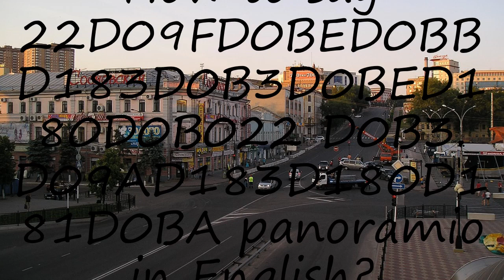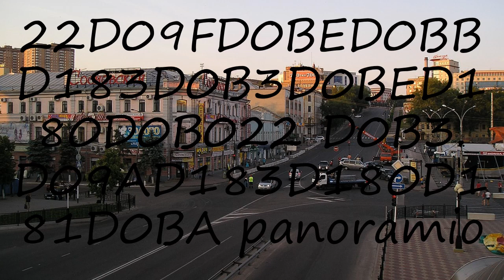How to pronounce 22D09FD0BED0BBD183D0B3D0BED180D0B022 D0B3. D09AD183D180D181D0BA panoramio in Engli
to speak in yourself 22D09FD0BED0BBD183D0B3D0BED180D0B022 D0B3. D09AD183D180D181D0BA panoramio and let us know how it done according you! :) Want to teach us how you name is pronounced? and let us know! Do you have a pet or a favorite animal? Searching for a nice baby name with meaning? How to pronounce 22D09FD0BED0BBD183D0B3D0BED180D0B022 D0B3. D09AD183D180D181D0BA panoramio in English? say 22D09FD0BED0BBD183D0B3D0BED180D0B022 D0B3. D09AD183D180D181D0BA panoramio! How to say 22D09FD0BED0BBD183D0B3D0BED180D0B022 D0B3. D09AD183D180D181D0BA panoramio. How to pronounce 22D09FD0BED0BBD183D0B3D0BED180D0B022 D0B3. D09AD183D180D181D0BA panoramio correctly.  Learn the pronounciation 22D09FD0BED0BBD183D0B3D0BED180D0B022 D0B3. D09AD183D180D181D0BA panoramio! Expand your vocabulary, learn 22D09FD0BED0BBD183D0B3D0BED180D0B022 D0B3. D09AD183D180D181D0BA panoramio word. Use this free pronunciation guide to practice words at a time. Learn for free. Thank you for viewing, please like or subscribe! hoe om te sê, si të thuash, እንዴት እንደሚናገር, wie sagt man, comment dire, come dire, como dizer, как сказать, nasıl denir, cómo decir, 怎么说,